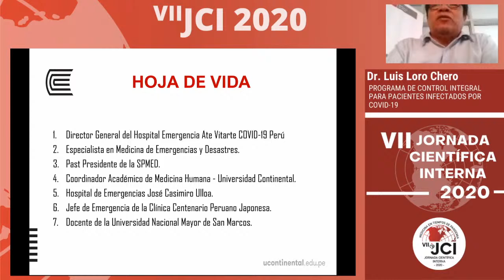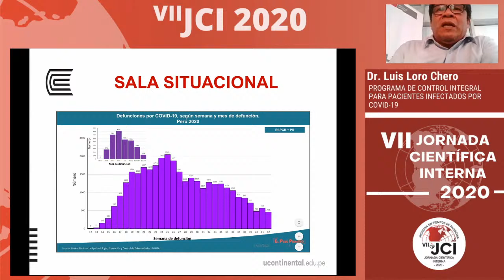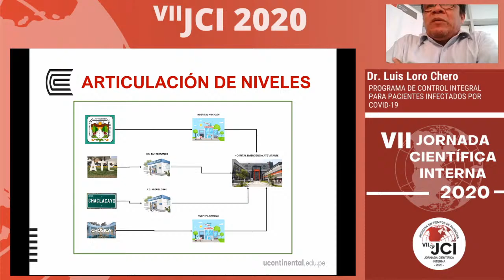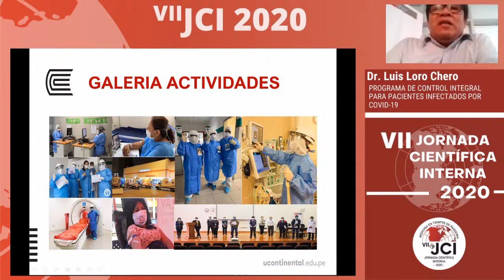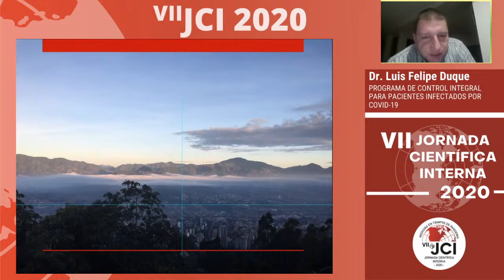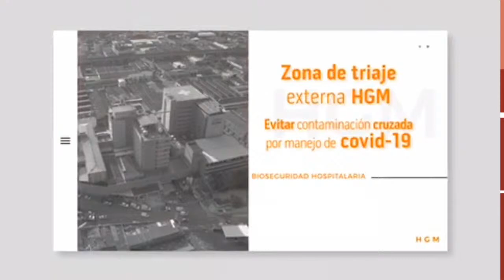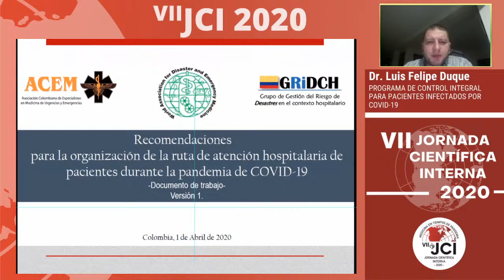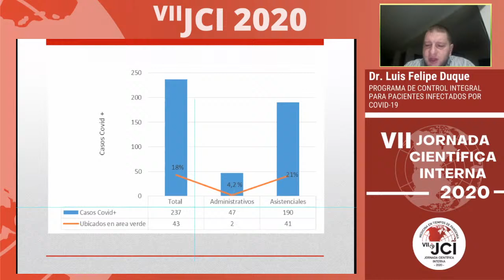VII JCI SOCIEMUPC - Programa de Control Integral para Pacientes Infectados por COVID-19